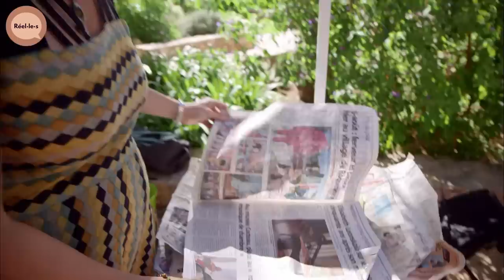Menton : la ville haute en couleur de la French Riviera ! | DOC COMPLET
À Menton, le soleil brille 316 jours par an. Un climat méditerranéen exceptionnel qui fait la réputation de cette petite ville de la Riviera, située entre Monaco et la frontière italienne.

Menton est aussi connue pour son charme et ses ruelles pittoresques, ses façades colorées, ses toits en tuiles rondes et ses jardins luxuriants. Chaque été, la population y triple, passant de 30000 habitants à près de 100000.

Mais Menton, c'est aussi un poste frontière stratégique entre l'Italie et la France, où les Services des Douanes officient 24h sur 24, et travaillent en collaboration avec la PAF de Menton (Police de l'Air et des Frontières).

Pendant 7 jours et 7 nuits, découvrez le quotidien de Mentonnaises et Mentonnais passionné.e.s, qui se battent pour faire vivre cette petite ville haute en couleur !

Documentaire : 7 jours, 7 nuits - Menton
Réalisation : Élise Casta-Verchère
Production : Elephant